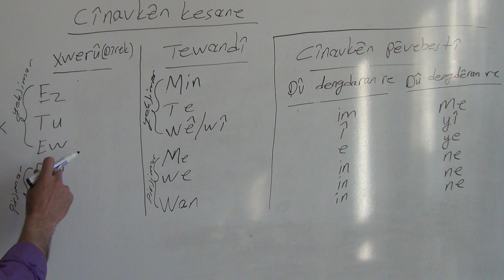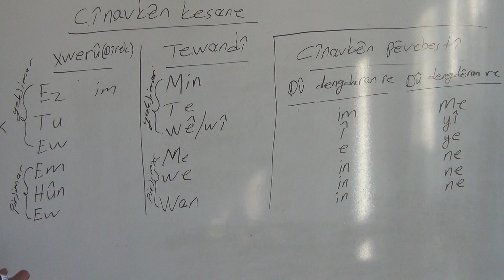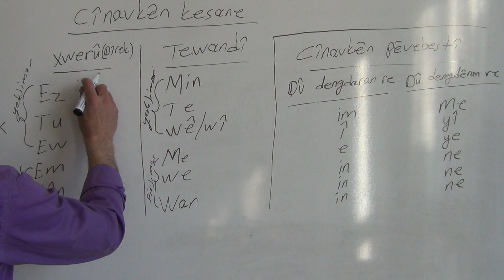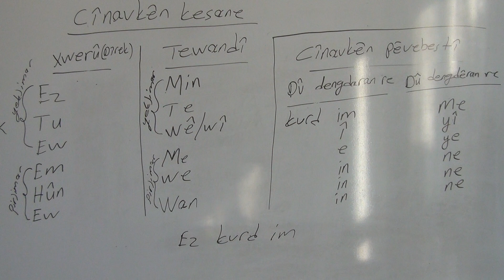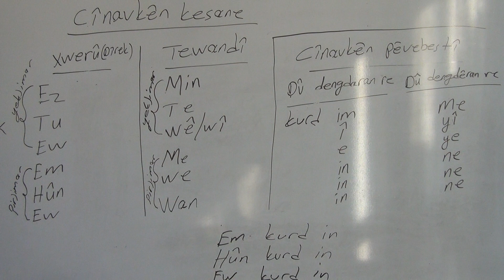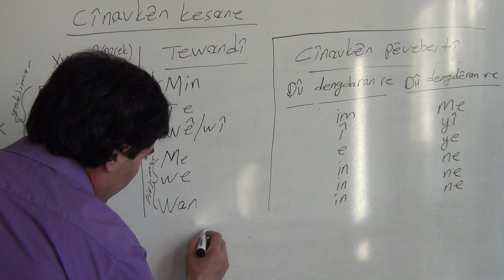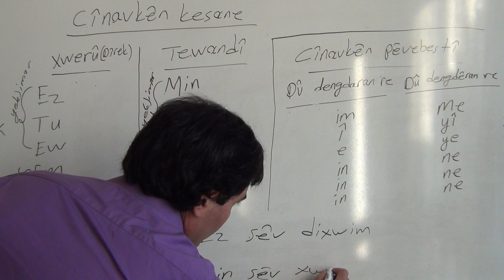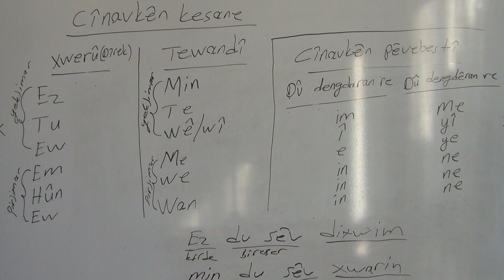Dersên Kurdî - Kurmancî (Cînavkên kesane) Musa AYDIN